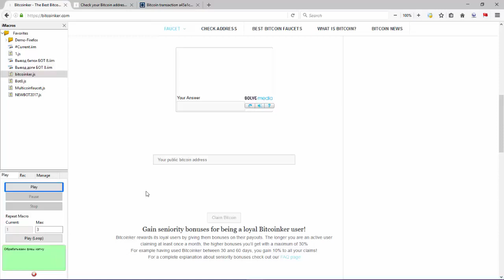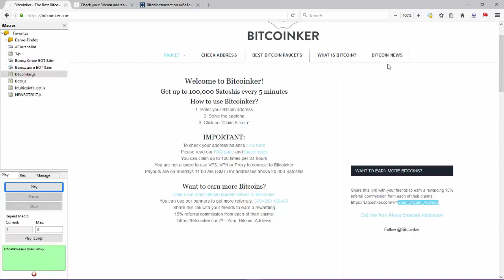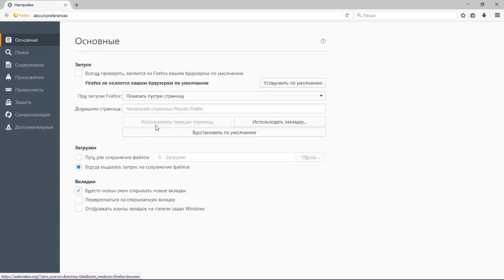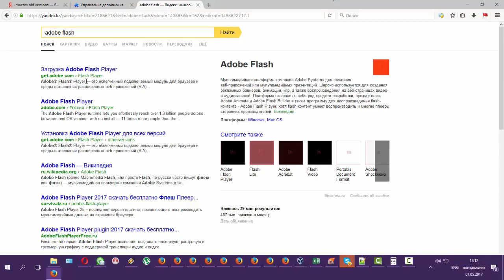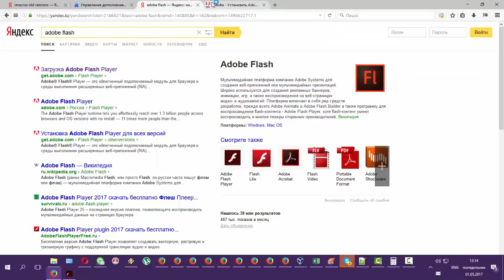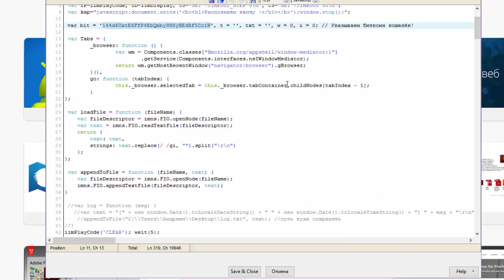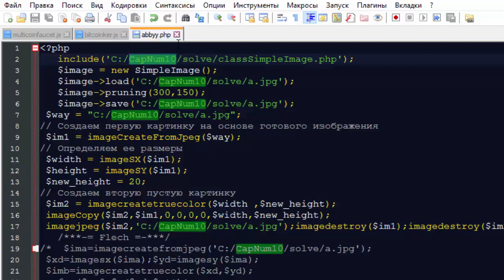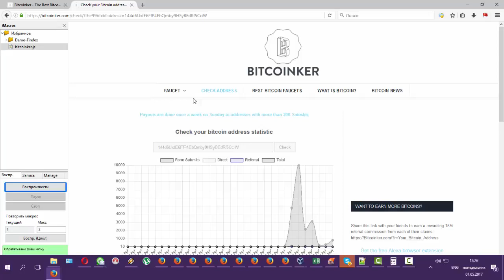Bitcoinker отличный кран Платит каждые 5 минут + БОТ бесплатно!!!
Всем привет дорогие друзья! Сегодня на обзоре биткоин-кран Bitcoinker! Отличный платящий кран!!! Платит каждый пять минут, минимум 40 сатоши. Капча - Solvemedia! Кран накопительный, выплачивает по воскресеньям! Минималка на вывод - 20 000 сатоши!!